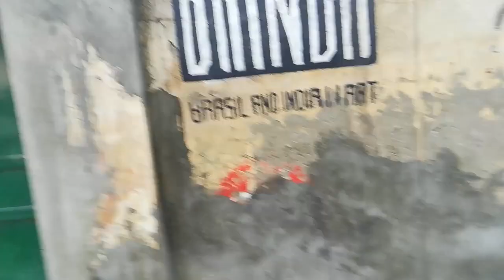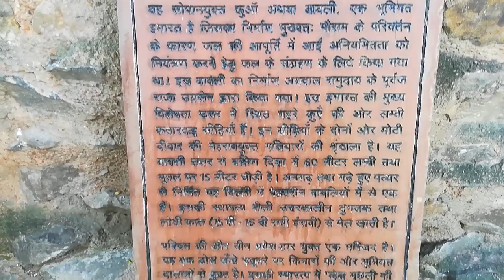Haunted Agrasen Ki Boali जब मैं पंहुचा बावली के सबसे नीचे | Baolis of Delhi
A small visit to Ugresen Ki Baoli and to see what's around it.

Site Info:
Agrasen ki Baoli (also known as Agrasen ki Baodi), designated a protected monument by the Archaeological Survey of India (ASI) under the Ancient Monuments and Archaeological Sites and Remains near Connaught Place, Jantar Mantar in New Delhi,

Although there are no known historical records to prove who built Agrasen ki Baoli, it is believed that it was originally built by the legendary king Agrasen, and rebuilt in the 14th century by the Agrawal community which traces its origin to Maharaja Agrasen.It is a popular tourist destination and hang out in New Delhi. The Baoli is open for public viewing seven days a week from 9 am to 5.30pm

This is also said to be most haunted places in Delhi in the night.

🔍INSTAGRAM.com/amittravlogs

🔎FACEBOOK.com/Atravlogs

🔍TWITTER.com/Amit07246360

🔊🎵🔊🎵Free background music courtesy:

1.

2. Backrub By Mikos Da Gawd from Youtube free music library